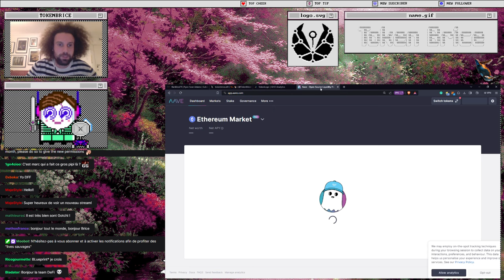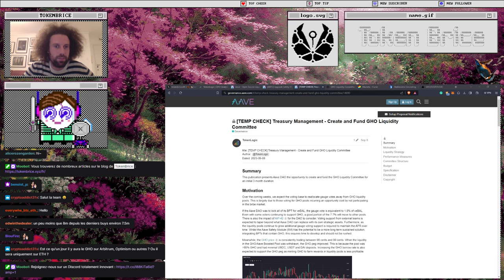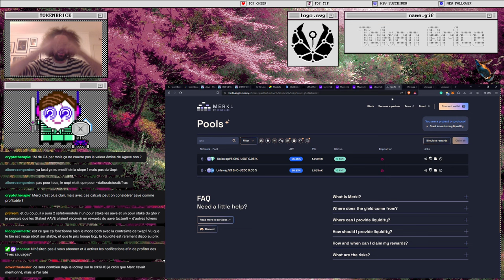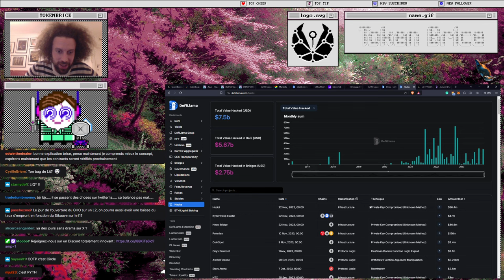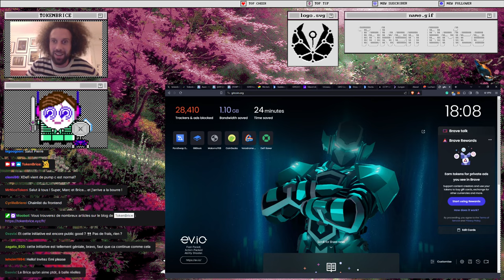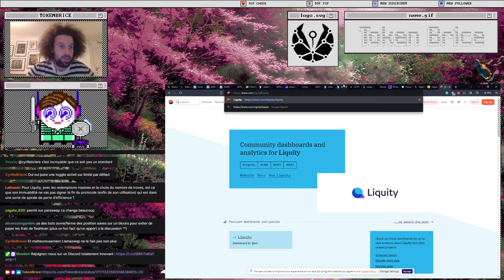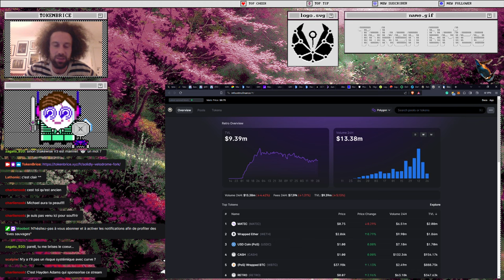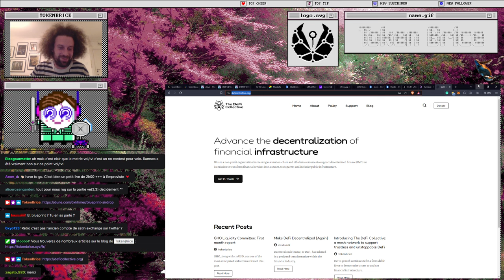Live DeFi TokenBrice #62: repeg du GHO, DeFi Collective & RETRO, ZERO & BLUE avec Marc Zeller (ACI)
Live DeFi en compagnie de Marc Zeller (Aave Chan Initiative) - on se concentre sur l'opération en cours menée par le GHO Liquidity Committee pour aider au repeg du stablecoin GHO

En seconde partie d'émission on adresse également le modèle de l'échange décentralisé Retro Finance - qui s'apprête à voir trois forks se lancer : Blueprint (Mainnet), Zero (zkEVM) et Horiza (Arbitrum).

Introduction au modèle des DEX ve(3,3) - le modèle sous-jacent à Velodrome, aussi utilisé par Retro